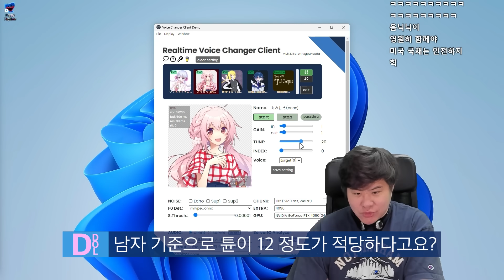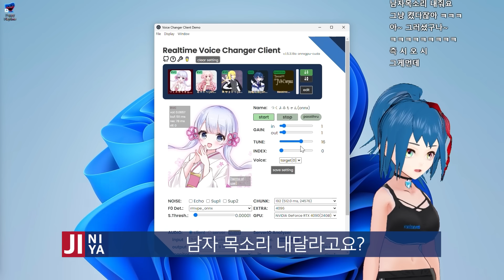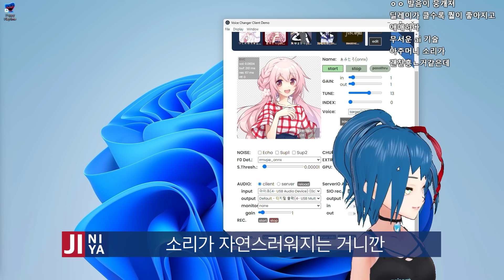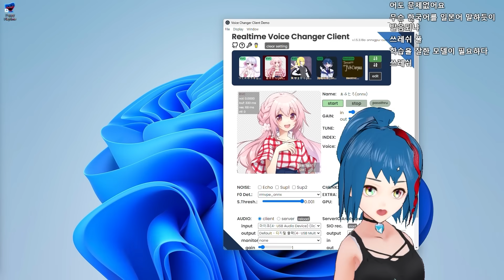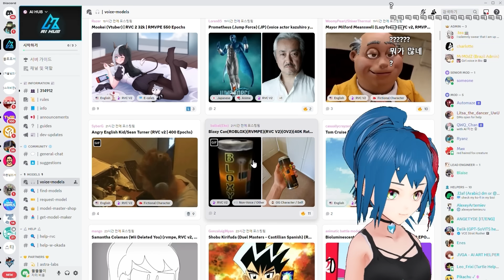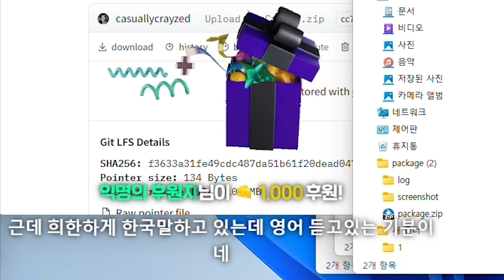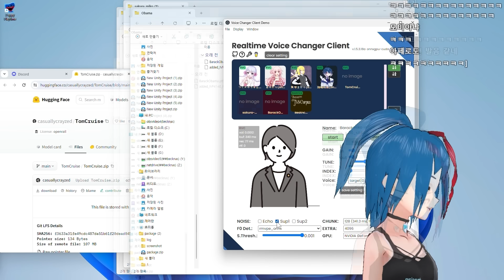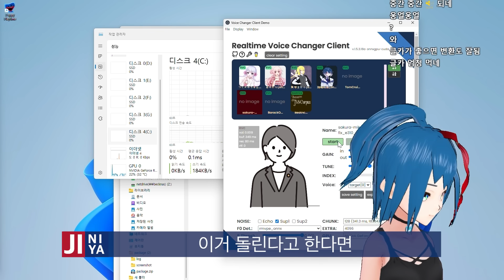지니야 방송 중 몰래 온 특급 손님?! (feat. 보이스 체인저)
24.3.12 방송분입니다